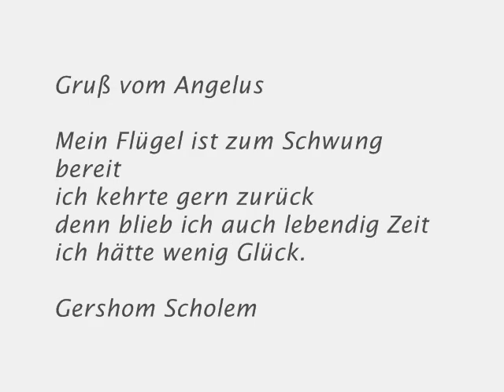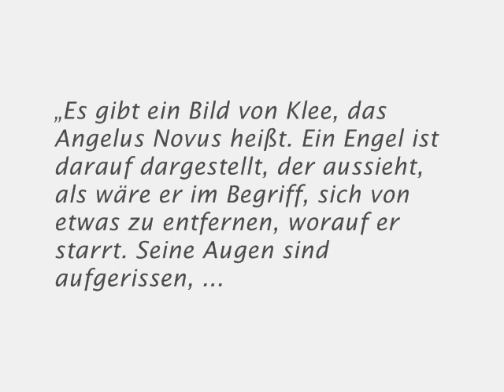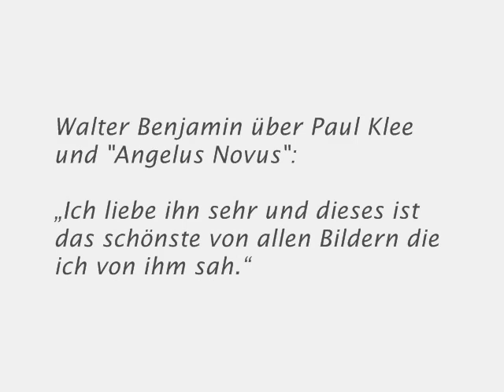Paul Klee - Angelus Novus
"Angelus Novus" ist eine von Paul Klee 1920 geschaffene aquarellierte Zeichnung aus Tusche und Ölkreide auf bräunlichem Papier. Sie ist insbesondere durch Walter Benjamin bekannt geworden, der sie besessen hat und mehrere seiner Schriften auf das Bild bezog.

"Walter Benjamin nutzte den "Angelus Novus" zu vielschichtigen Reflexionen und Denkbildern. Dabei hatte Paul Klees Werk bereits früh Eindruck auf ihn hinterlassen. Im Oktober 1917 schreibt Benjamin, dass Klee der einzige moderne Maler sei, der ihn berühre und damit motiviere, sich mit den Grundlagen der Malerei zu beschäftigen. Seine Frau Dora schenkte ihm 1920 Klees "Vorführung des Wunders".Er nahm es mit Begeisterung auf: „Ich liebe ihn sehr und dieses ist das schönste von allen Bildern die ich von ihm sah." Kurz nach dem Erwerb des Angelus Novus führte Benjamin im Briefverkehr mit Gershom Scholem, dem er das Bild zunächst zur Aufbewahrung gegeben hatte, Assoziationen über die Kabbala, Angelologie und Dämonologie aus und bezeichnete die Figur als einen „neu-erschaffenen Kabbalabeschützer". Als Botschafter der Kabbala nimmt der Engel in den folgenden Jahren einen festen Platz in der Kommunikation zwischen beiden ein. Im Laufe des Jahres 1921 plante Benjamin zudem die Herausgabe einer Zeitschrift mit streitbaren philosophischen und literarischen Texten, der er den Titel Angelus Novus gab. Das Projekt wurde jedoch nicht realisiert. Aufnahme fand das Bild als „das andere im Menschen" auch in dem im Februar 1931 fertiggestelltem Essay über Karl Kraus sowie im August 1933 in den autobiographischen Reflexionen Agesilaus Santander.

Eine besondere Hervorhebung erfuhr die Gestalt in dem Text "Über den Begriff der Geschichte", in dessen IX. These beschreibt Benjamin sie als Engel der Geschichte:

    „Es gibt ein Bild von Klee, das Angelus Novus heißt. Ein Engel ist darauf dargestellt, der aussieht, als wäre er im Begriff, sich von etwas zu entfernen, worauf er starrt. Seine Augen sind aufgerissen, sein Mund steht offen und seine Flügel sind ausgespannt. Der Engel der Geschichte muß so aussehen. Er hat das Antlitz der Vergangenheit zugewendet. Wo eine Kette von Begebenheiten vor uns erscheint, da sieht er eine einzige Katastrophe, die unablässig Trümmer auf Trümmer häuft und sie ihm vor die Füße schleudert. Er möchte wohl verweilen, die Toten wecken und das Zerschlagene zusammenfügen. Aber ein Sturm weht vom Paradiese her, der sich in seinen Flügeln verfangen hat und so stark ist, daß der Engel sie nicht mehr schließen kann. Dieser Sturm treibt ihn unaufhaltsam in die Zukunft, der er den Rücken kehrt, während der Trümmerhaufen vor ihm zum Himmel wächst. Das, was wir den Fortschritt nennen, ist dieser Sturm."

    -- Walter Benjamin: Über den Begriff der Geschichte (1940), These IX"

(Quelle: Wikipedia)

"Gruß vom Angelus

Mein Flügel ist zum Schwung bereit
ich kehrte gern zurück
denn blieb ich auch lebendig Zeit
ich hätte wenig Glück."

Gershom Scholem